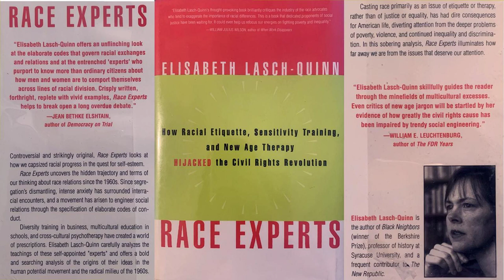Chapter 3 - The Encounter Group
Elisabeth Lasch-Quinn - Race Experts: How Racial Etiquette, Sensitivity Training, and New Age Therapy Hijacked the Civil Rights Revolution

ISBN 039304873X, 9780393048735